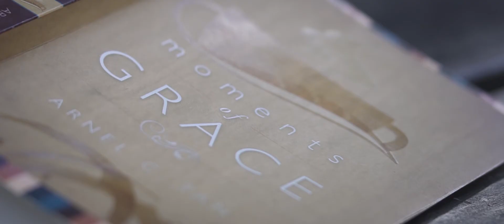Lyndon + Josephine Engagement Session Video AVP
No measure of time with you will be enough. But let's start with forever. You are my today and all of my tomorrows. Here's our engagement video on our two-day journey which is very worth it. It was special and momentous. Enjoy watching!
Michelle Canda Photography
HMUA: Apple Gadiano Acaso
Send us a (PM) Private Message on our Messenger